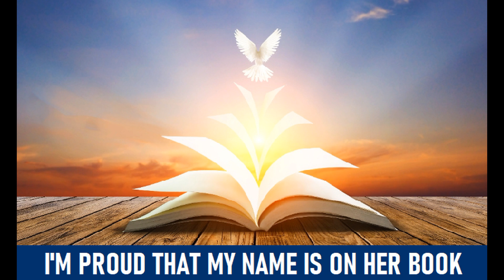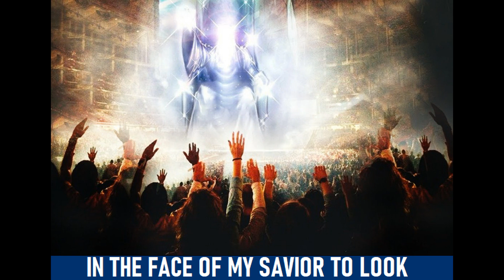THE GREAT SPECKLED BIRD KARAOKE Pastor John Teixeira "lyrics".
"The Great Speckled Bird" is a hymn from the southern United States whose lyrics were written by the Reverend Guy Smith “Uncle George” Smith around 1934. and transcribed by singer Charlie Swain. The story speaks of the Pharisees as the great birds of prey; and of Jesus as the son of the living God being baptized as a blameless sheep. That’s When Suddenly a Dove from the heavens comes upon Him as the Holy Spirit of God. And this as well is represented by the prophecies of Jeremiah found in:
Jeremiah 12:9 My inheritance is to me a bird of prey of many colors. Birds of prey roam against it all around. Come, therefore, gather all the beasts of the field, bring them to devour her.
So, we all who are determined to serve the Lord in sincerity of our Hearts, and preaching the Gospel of Love and Forgiveness, have to be prepared for the Great Birds of Prey, as the principalities and power of wickedness.